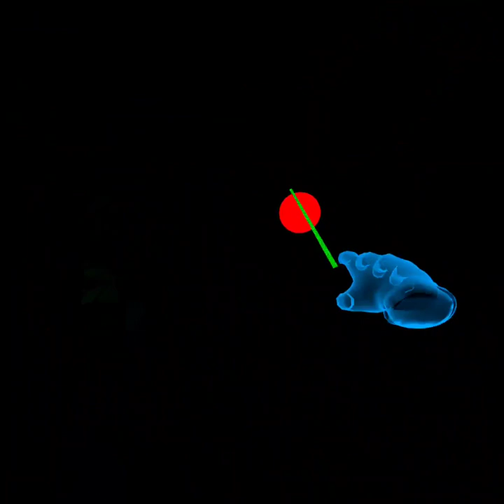Fnaf Sister Location night 1 geschafft